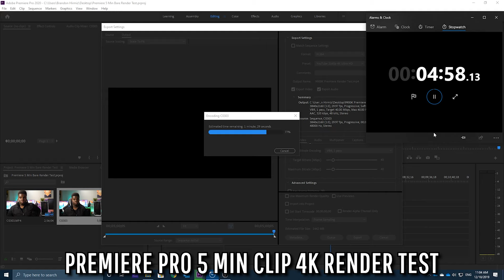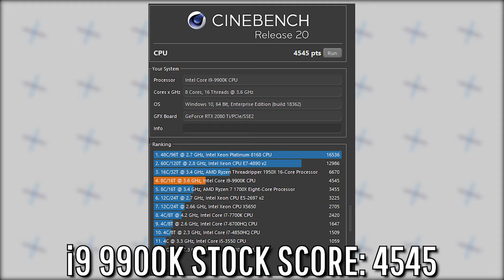i9 9900K RTX 2080 TI Build TEARDOWN!😱 (with Benchmarks)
This was one long day dismantling this $3500 dollar build lmao.

This Build

Intel Core i9 9900k: (Amazon - paid link)
Asus ROG STRIX Maximus Hero: (Amazon - paid link)
Asus ROG Ryuo 240 AIO: (Amazon - paid link)
RM1000x PSU: (Amazon - paid link)
ROG Strix 2080 TI: (Amazon - paid link)
Trident Z Royal 3600Mhz 32GB x2: (Amazon - paid link)
SteelSeries RGB Mousemat: (Amazon - paid link)

My PC Specs:

AMD Ryzen 3700X: (Amazon - paid link)
Gigabyte X570 Aorus Pro Wifi: (Amazon - paid link)
Corsair Vengance RGB Pro 64GB 3200: (Amazon - paid link)
Crucial P1: (Amazon - paid link)
RTX 2080 Founders: (Amazon - paid link)
Meshify C: (Amazon - paid link)
Corsair 750W: (Amazon - paid link)
Asus RYUO 240: (Amazon - paid link)

All sponsored links and comments will contain the word "SPONSOR" or "AD." Any additional revenue stream will be disclosed with similar verbiage. All sponsored links and comments will contain the word "SPONSOR" or "AD." Any additional revenue stream will be disclosed with similar verbiage.